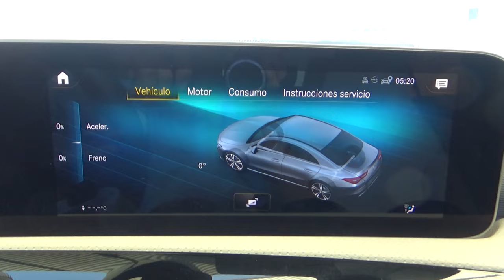Mercedes-Benz / Clase CLA / 2020 - 14362